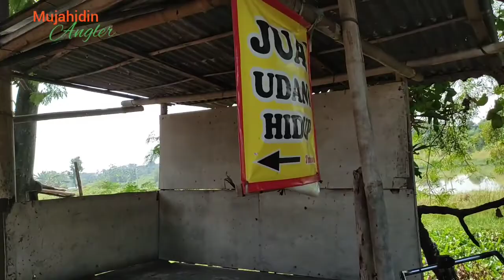beli udang panami di rumah mz Hendra angler